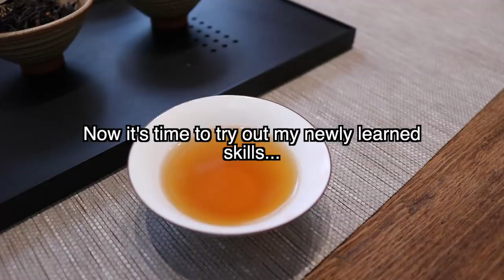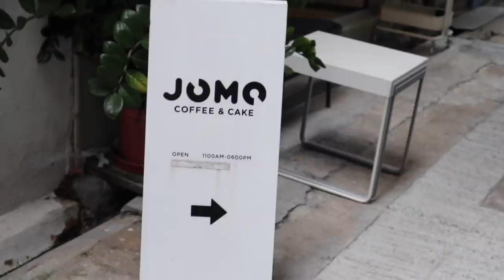Dealing With The Issues Of My New Business & Launch Day | Weekly Vlog 20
THANK YOU THANK YOU from the bottom of my heart for your support, guidance, advice, and kindness on this new journey! You make me explode with happiness 🥰